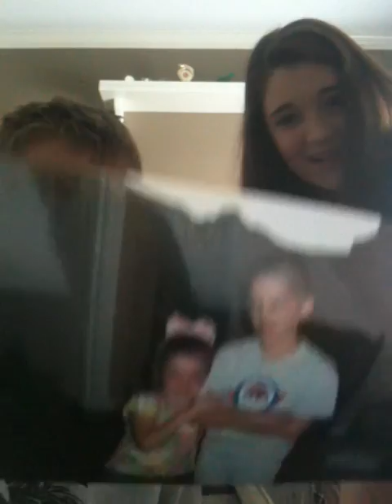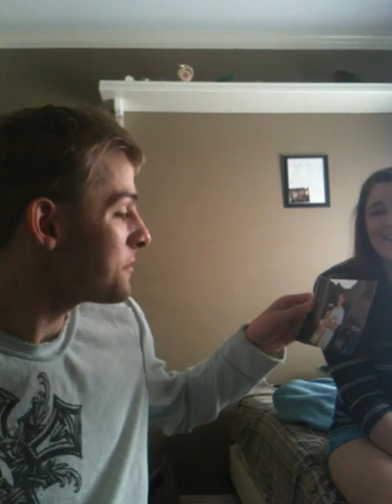TAG CHALLANGE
my sister wanted me to do this with her so i went on and did it but added a few captions to the video to make it a little better and of random thoughts i have about it